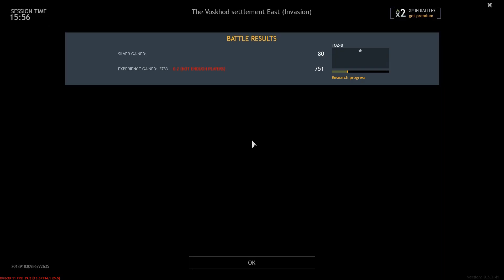Enlisted - Quarry Invasion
Military Mondays: Enlisted (Custom Game) - One of my favourite maps of the Batlle for Moscow campaign followed by invading and clearing out the quarry...I wasn't a fan of that one...